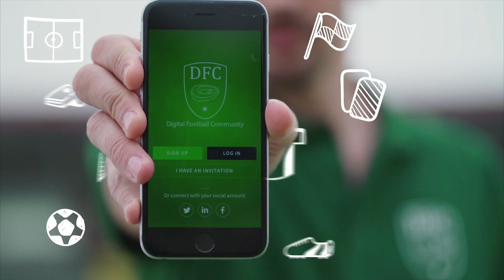Los TOP 3 TRUCOS de PHILIPPE COUTINHO en FC BARCELONA PARA METER GOLES (Tutoriales)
Aprende los TOP 3 Trucos de Philippe Coutinho para romper al rival en partidos de futbol y marcar goles en fc barcelona la liga barca tops!

Trucos de fútbol del brasilero coutinho un crack del barcelona, aprende con los mejores tutoriales de Football Tricks Online, serie a premier league!

🎥 EQUIPO FTO🎥